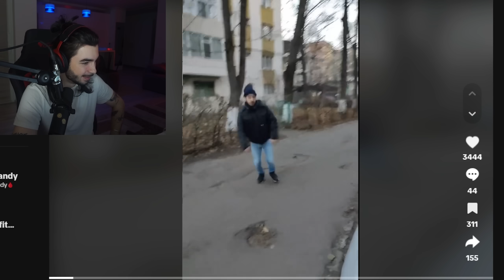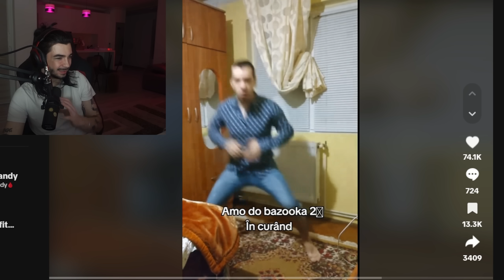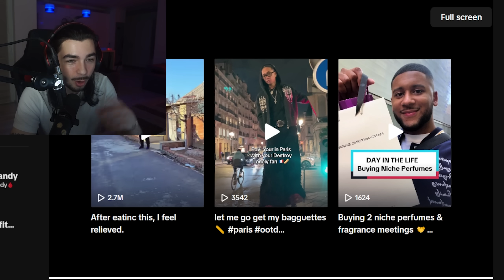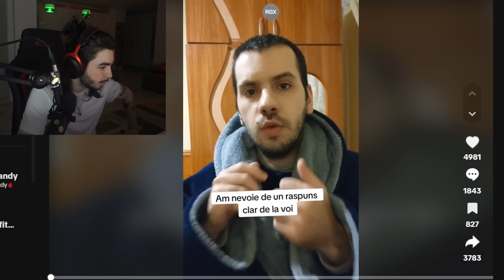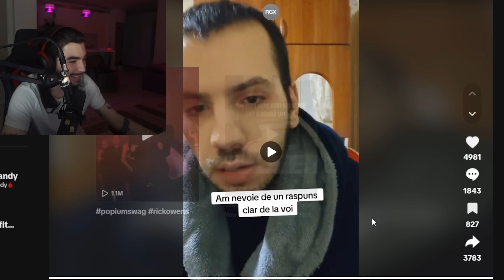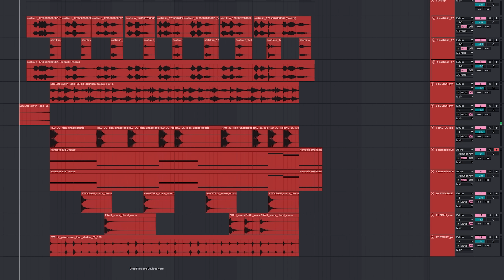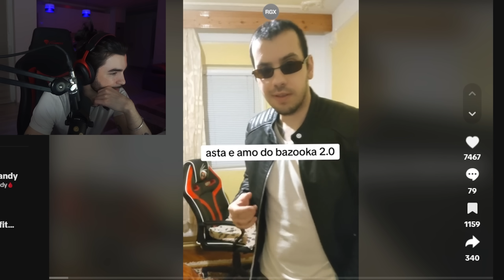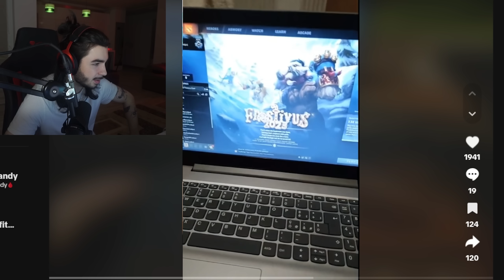A Revenit Fii Pe Stil! - Amodo Bazooka 2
Editat de @gunso